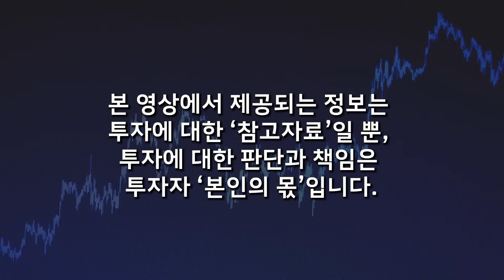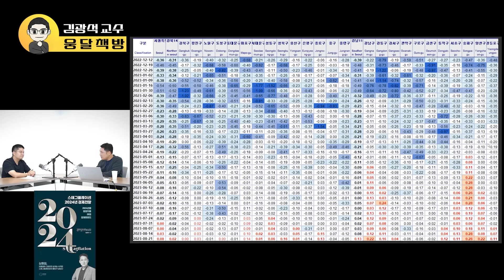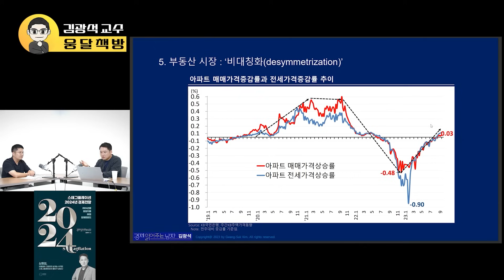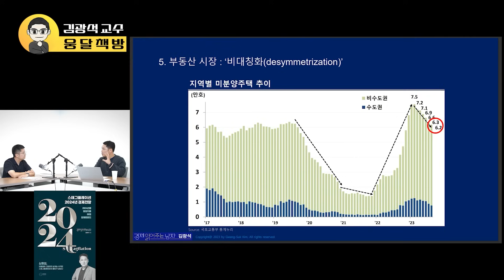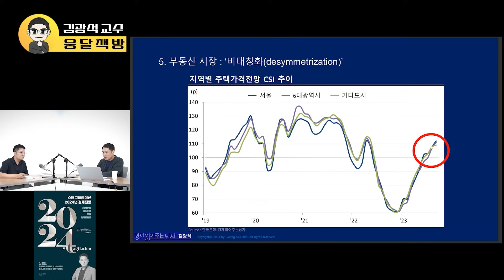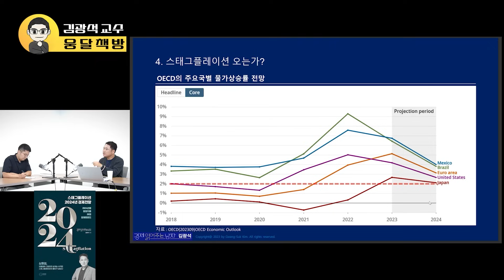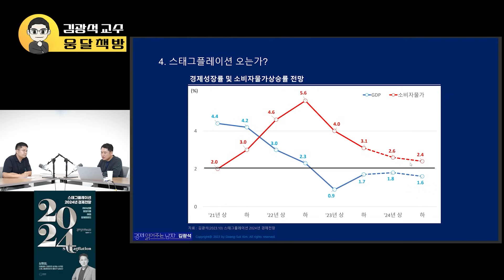심각한 경기침체가 옵니다. 꼭 이렇게 준비하세요 (김광석 교수 / 요약본)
📌 김광석 교수님의 신간을 소개합니다 :)
✔ 스태그플레이션 2024년 경제전망

📌 저자 소개
‘경제 읽어주는 남자’로 알려진 이코노미스트다. 교수, 연구원, 작가, 칼럼니스트, 대중 강연자, 자문위원, 경제 평론가, 유튜버, 블로거 등과 같은 다양한 직업과 활동들로 삶을 채워나가고 있다.
서울대학교 대학원 재학 시절 서울대학교 경영연구소에서 연구원으로 산업과 기업경영을 연구했다. 현대경제연구원 선임연구원과 삼정KPMG 경제연구원의 수석연구원을 역임하며 경제전망 및 주요 경제 이슈를 분석해왔다. 현재 한국경제산업연구원 경제연구실장으로서 실물경제를 연구하고 있으며, 한양대학교에서 겸임교수로 재직하며 후학 양성에도 주력하고 있다.